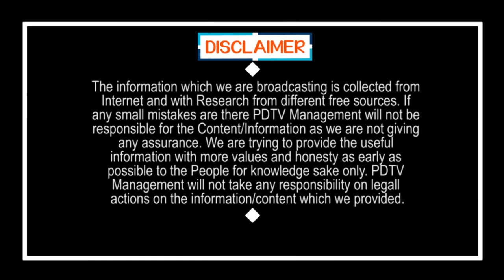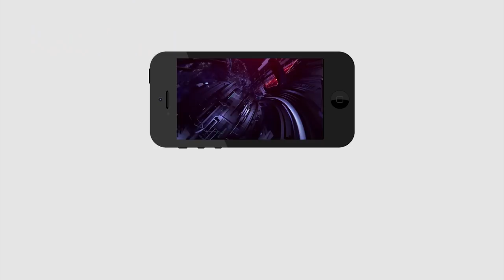జిల్లాల విభజన చేస్తే ఇన్ని లాభాలా ? | Benefits of 25 districts in AP | YS Jagan | Praja Prasna